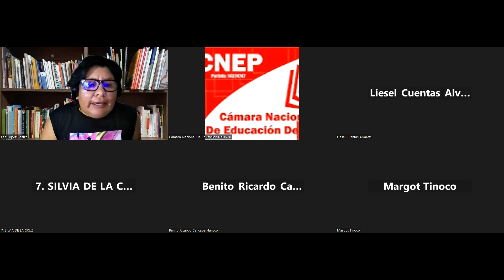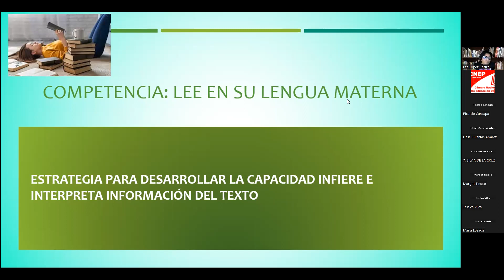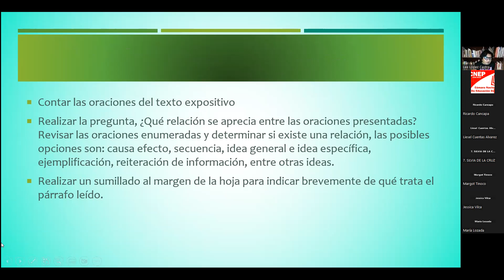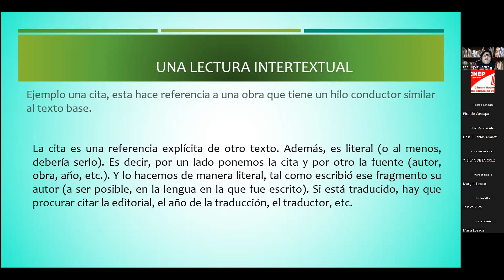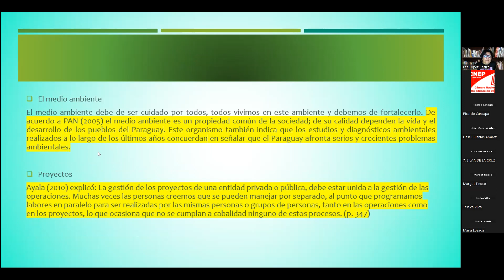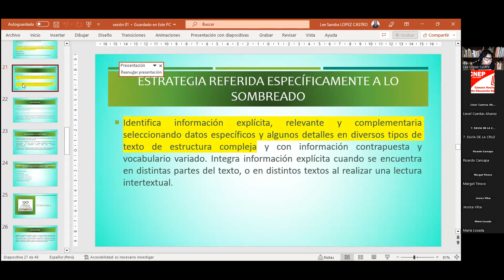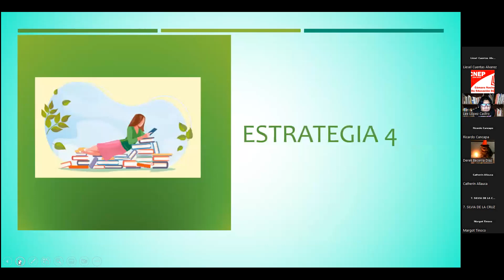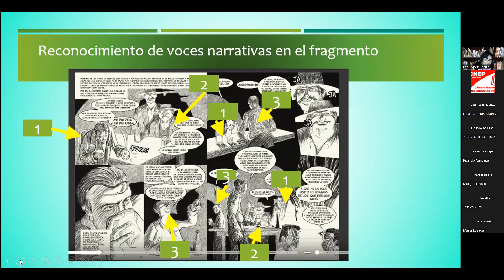📣 Didáctica en el área de Comunicación. Las competencias a través de las estrategias didácticas.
Programa de Actualización y Formación Continua - Cursos Online - 2023
📢¡Desarrolla tus conocimientos y Certifícate en Comunicación!
1ra sesión 21 de febrero 2023
6 a 8 pm.